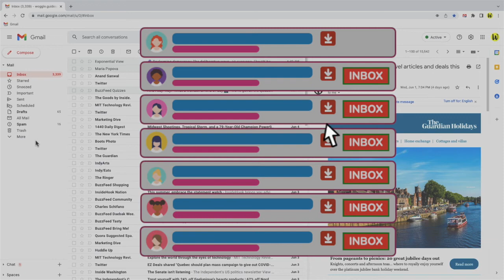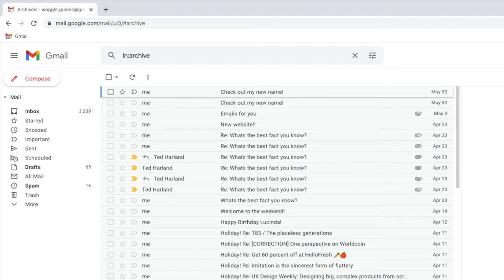What is Gmail archive?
In this guide, I’ll explain what happens when you archive an email in Gmail.

🕔  Key Moments
00:00 | Introduction
00:12 | What happens when an email is archived in Gmail?
01:46 | Wrap up

🔎  Useful links
See more info on how archiving works in Gmail in this article from the Google Support Center - ‘’Archive or mute Gmail messages’ -